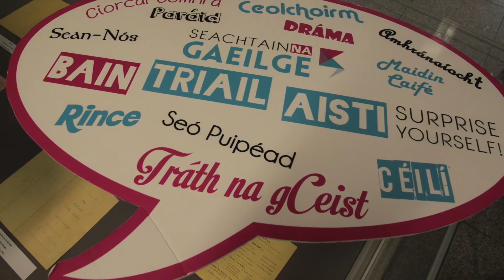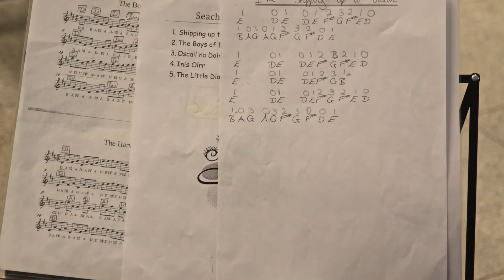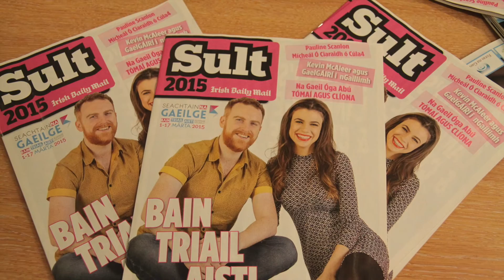Seachtan na Gaeilge 2015